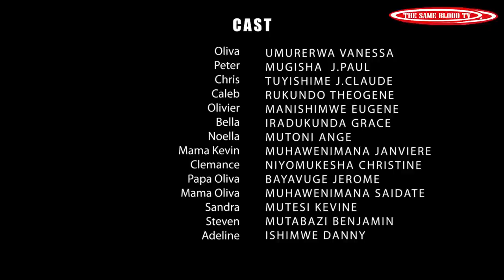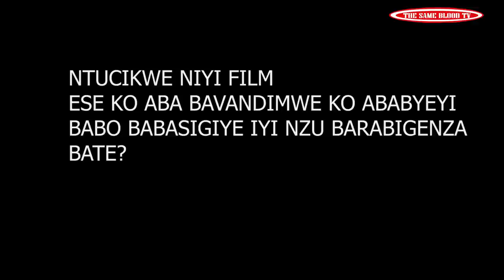UMUSOZI W'AMAGANYA S06 EP 35 film Nyarwanda nshyashya(Olivier aramwishe neza neza!!!azize utugambo!!